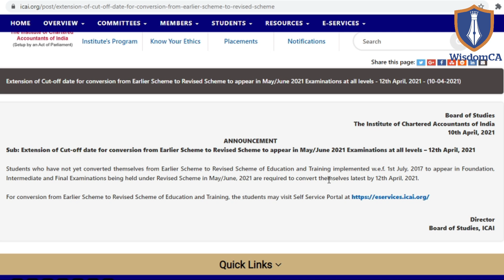ICAI Announcement 10/04/2021 || Extension in Cut-Off Date of Conversion || Inter & Final